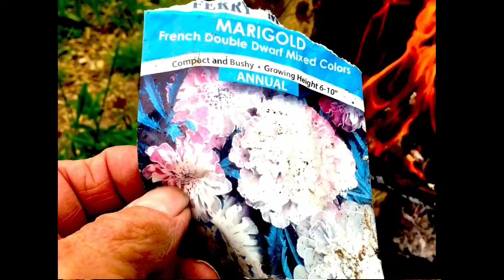Burning Rat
Uncle John Ratty Guitar and Ludwig Banjo by the Mose Golly Boys